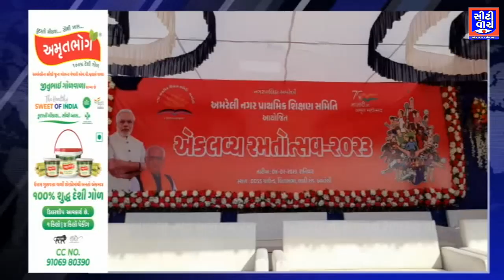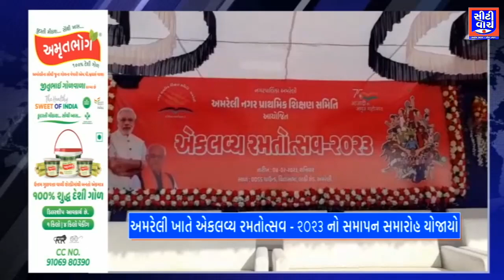Amreli ખાતે એકલવ્ય રમતોત્સવ - ૨૦૨૩ નો સમાપન સમારોહ યોજાયો | CITY WATCH NEWS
Amreli ખાતે એકલવ્ય રમતોત્સવ - ૨૦૨૩ નો સમાપન સમારોહ યોજાયો | CITY WATCH NEWS.આવા જ અવનવા સમાચાર જોવા માટે અમારી ચેનલ CITY WATCH NEWS ને SUBSCRIBE કરો અને તેની બાજુમાં દર્શાવેલ ઘંટડી🔔 દબાવી દો, જેથી અમે જેવા વિડીયો મૂકીએ તેવી તરત જ તમને જાણ થાય